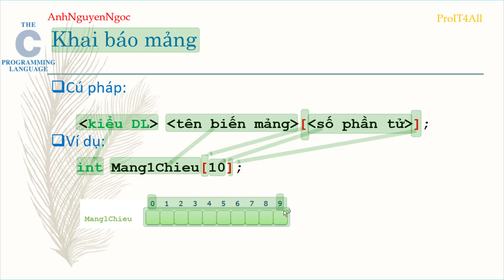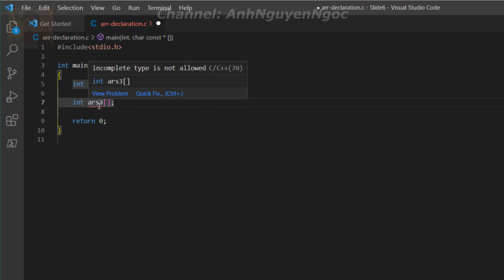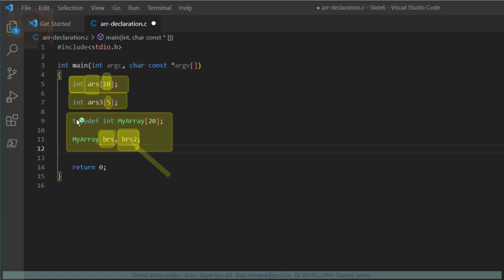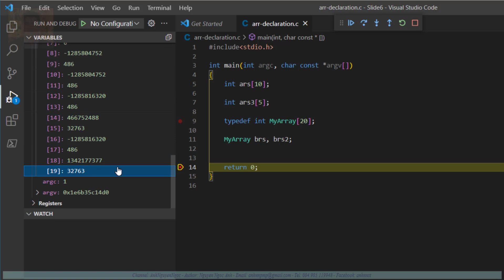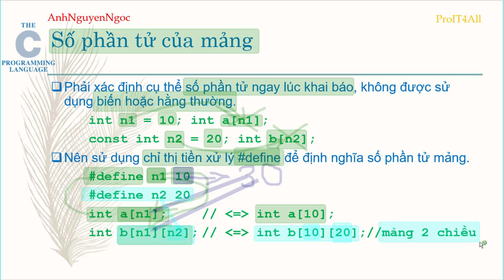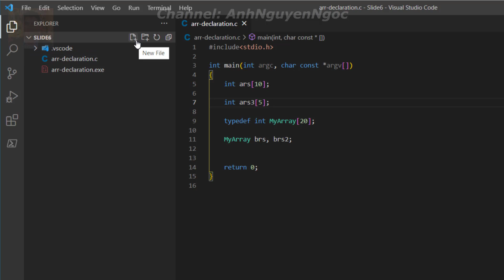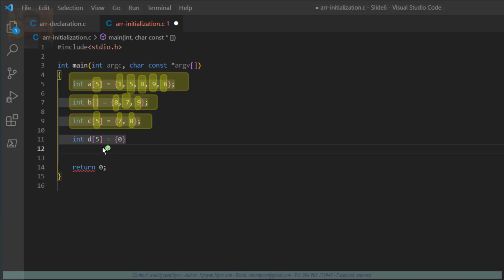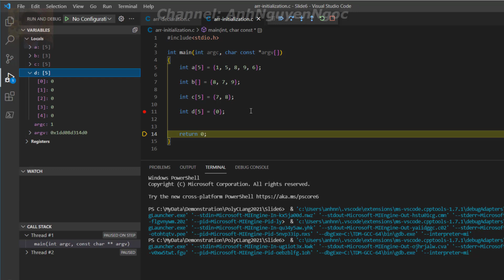Bài 6.2: Khai báo và khởi tạo mảng (array) 1 chiều trong lập trình C